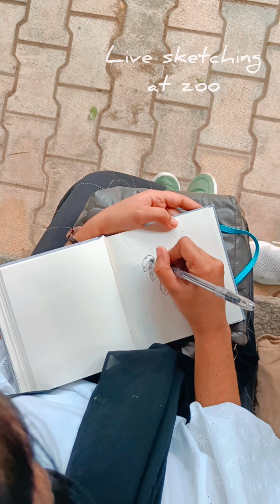Mysore travel vlog | glimpses of our trip | traveling and sketching